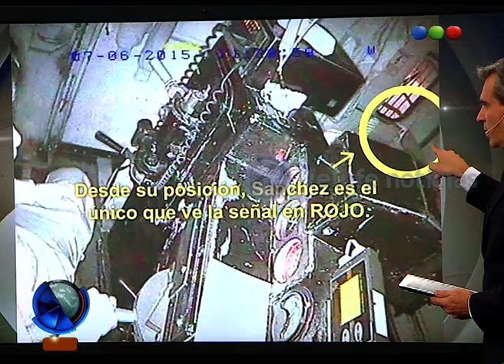Temperley: las irregularidades que muestra el video - Telefe Noticias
Más Diego Sánchez, el motorman designado para conducir el tren, no estaba al frente de la formación. Se demuestra a través del video que había intercambiado su puesto con el ayudante, Nicolás Navarro, lo cual está prohibido. Además, se demuestra que Sánchez le indica a Navarro que avance aún estando en rojo la señal.